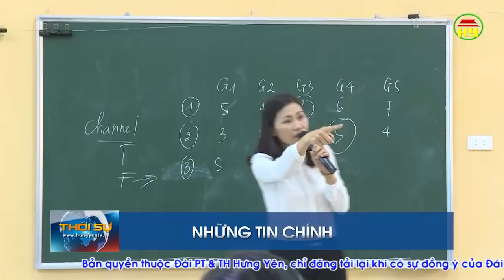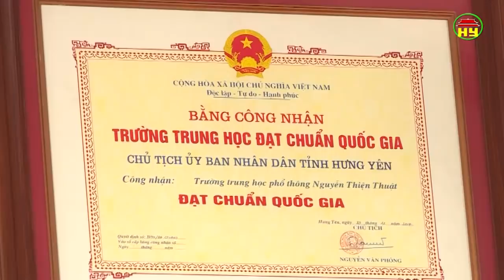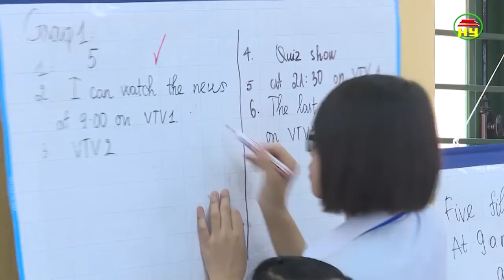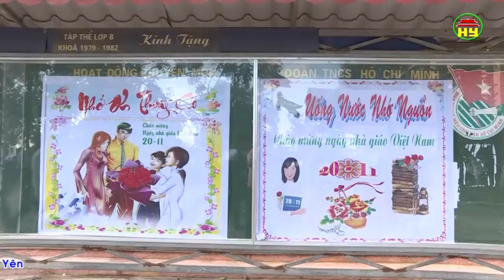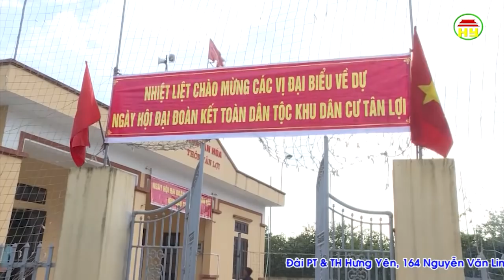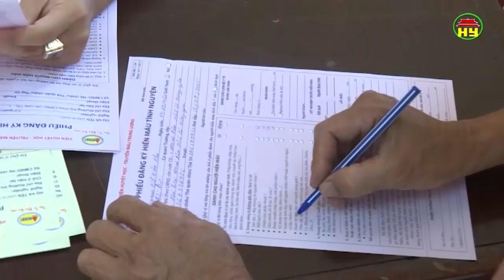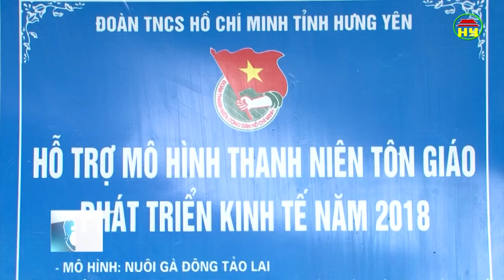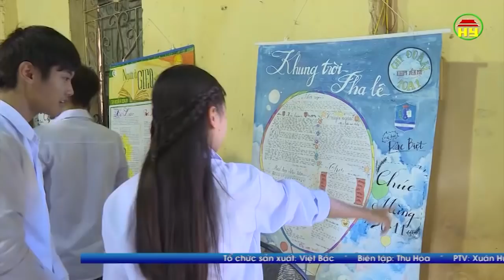Thời sự Hưng Yên Chủ nhật ngày 18/11/2018.